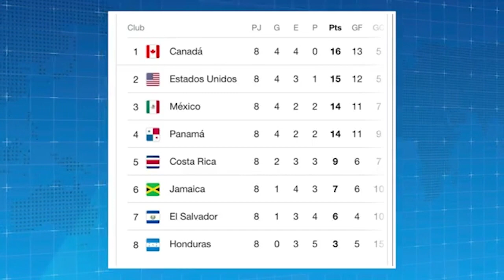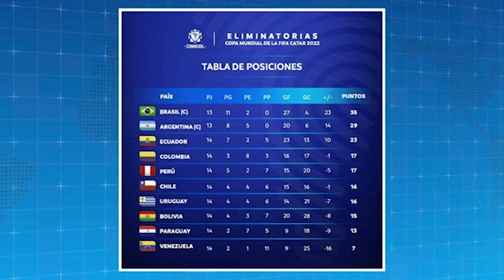Se filtran imagenes del tercer uniforme de Tigres